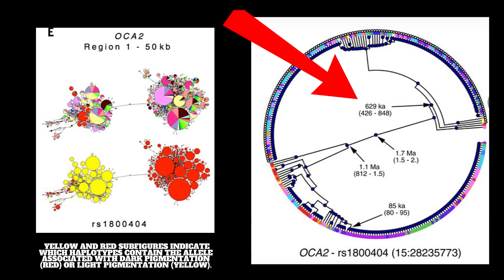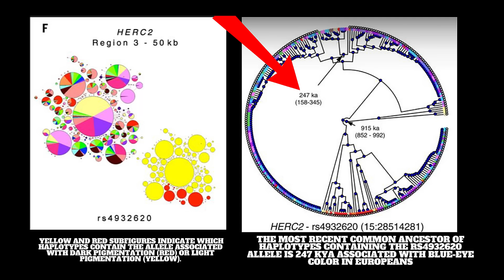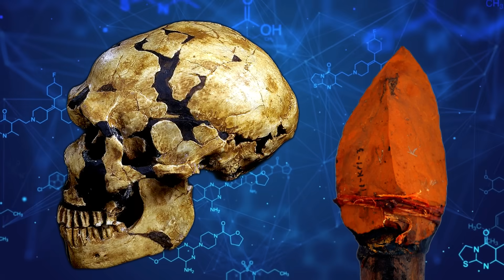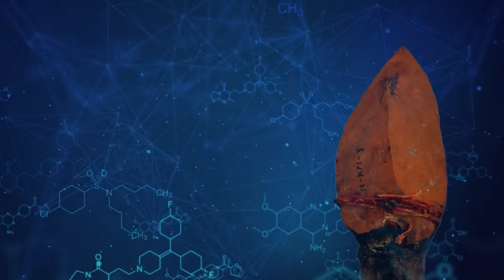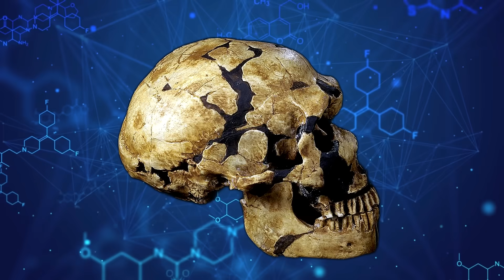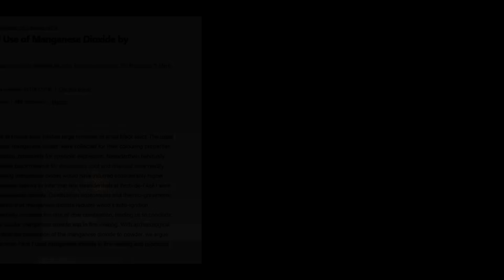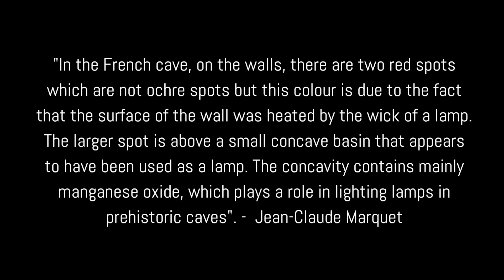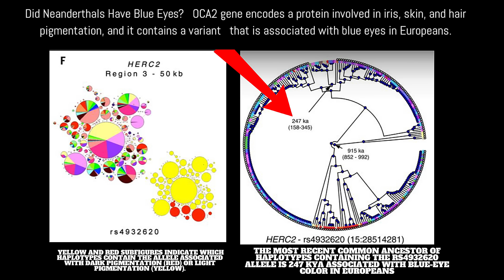Quest For Fire - Scientists Solve a Big Neanderthal Mystery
Scientists Solve a Big Neanderthal Mystery + Neanderthal Genes.   To modern humans, Neanderthals have always served as a philosophical counterpoint. At first, they were the only other type of human that we were aware of existing on Earth, and even after the discovery of other extinct hominin species, they still held a special place as "the other," a kind of mirror against which we could measure ourselves.  And at first, all of those comparisons were in our favor. After existing for thousands of years in western Eurasia, Neanderthals vanished around 40,000 years ago, and for a long time, this was thought to be proof that they must have deserved to go extinct in a scientific, if not moral, sense.

However, as we shall see, they were much more "human" than once believed.  Remarkably, not long ago anthropologists were still debating whether Neanderthals were even human, used fire or could speak. In truth, they had sophisticated fire-making technology, culture and spoken language.  Our sister species were frequently portrayed as either noble savages or demonized as savage brutes. Though it's difficult to enter the mind of a long-extinct human species, new insights into the Neanderthal mind imply that they may have been much more cultured, than their previous reputation for being brutally ignorant suggests.

The last Neanderthals may have died, but their legacy will live on in perpetuity. Scientists previously believed that Neanderthals were only capable of primitive thought and animalistic savagery, but The image of Neanderthals as brutish, club-wielding cave thugs is long gone.

CHAPTERS:
0:00 Neanderthals, Our Sister Species
4:00 Neanderthal Inventors and Chemists
8:00 Neanderthal Artists and Scientists